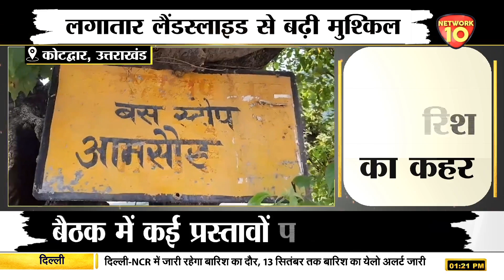उत्तराखंड में बारिश का कहर, आपदा की मार झेल रहा है आमसौड गांवNetwork10 Uttarakhand